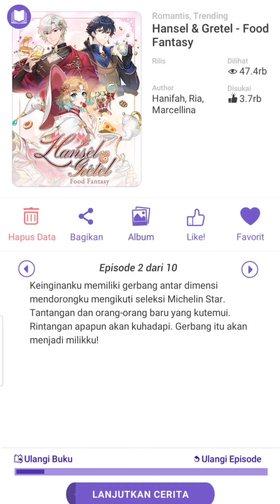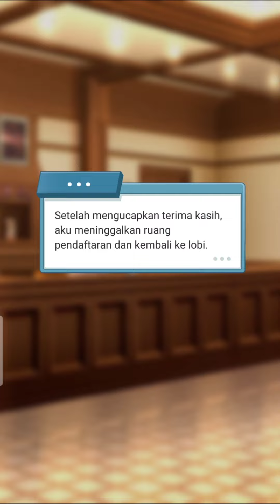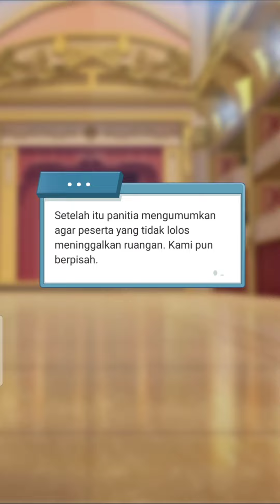Hansel & Gretel food fantasy | Orang ini | Part 6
Thankyou..